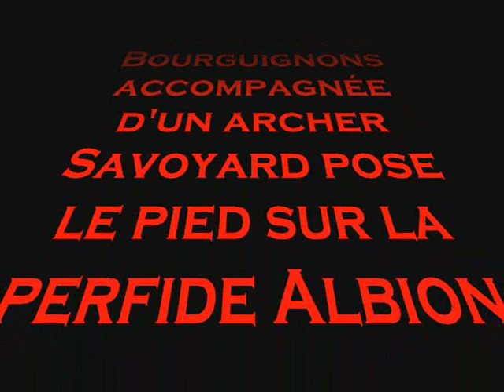medieval absolutly historick fencing duel...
see by yourself
thks to Herbert for the swords